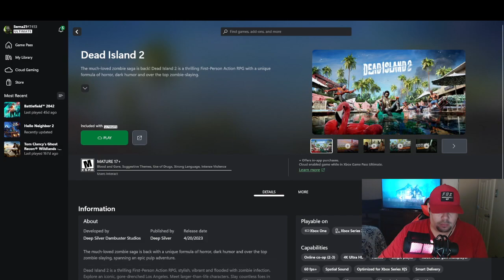Dead Island 2 Xbox cloud Gaming (Test)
Zombie Game